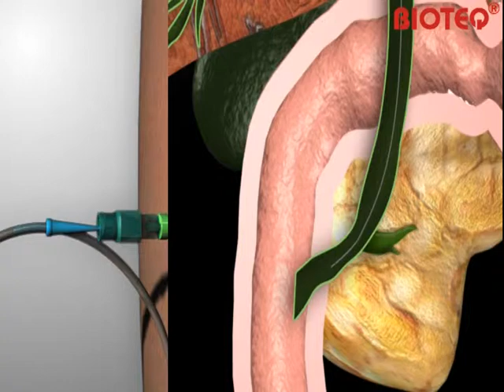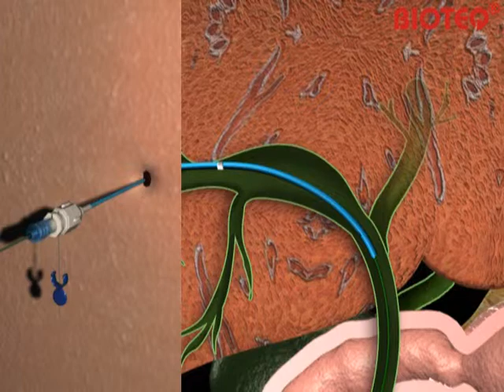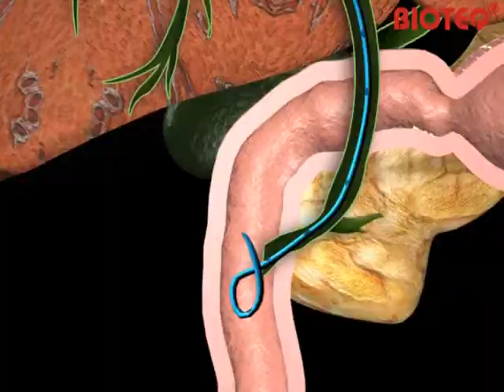Seldinger NK2A kit - 膽管, 十二指腸(軟套管).mpe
BT-PDS-0850W(B)-RB-NK2A-T